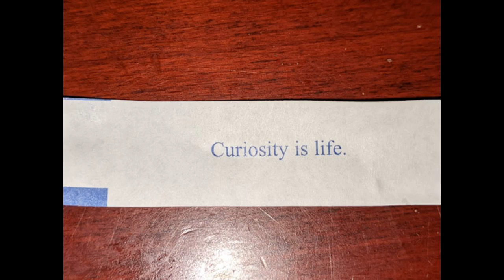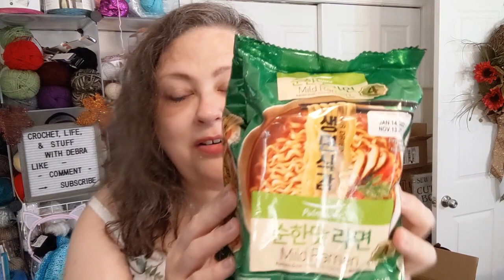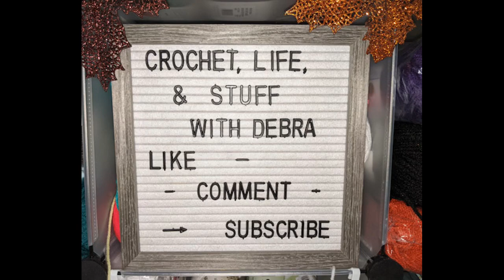OMG the DRAMA! - Vloggy #73 - Crochet, Life, and Stuff with Debra